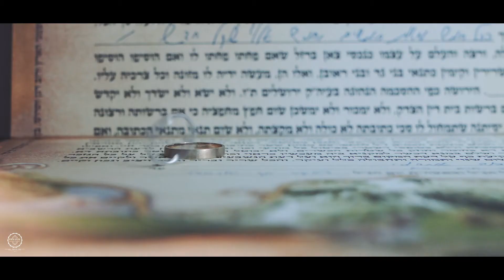COMING SOON Teaser BY ERAN CHEN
אֶרן חן | צלמים הסטודיו לצילום והפקת ארועים | Events production Luxury שירות לקוחות 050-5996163 | 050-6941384